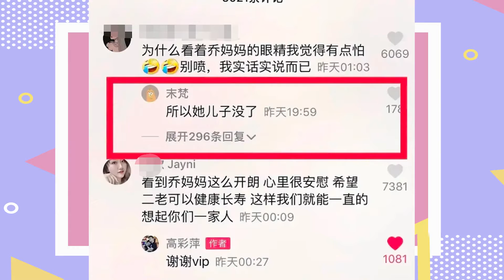喬任梁去世五年後，父母因長相遭網暴，二老回應讓人心酸